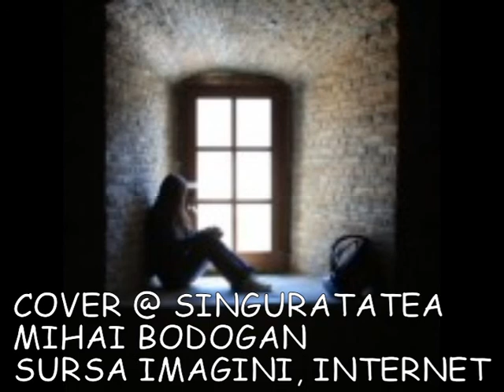MIHAI BODOGAN - SINGURATATEA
Cover, pentru frumusețea acestei melodii am Îndrăznit de a o cânta și eu. Este din repertoriul artistului moldovean Ion Suruceanu, SINGURATATEA...!!!